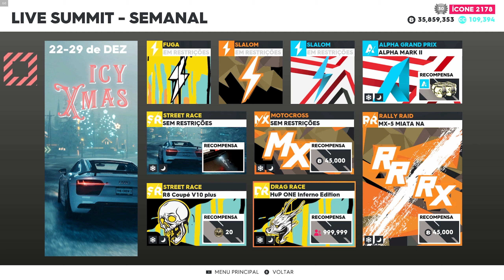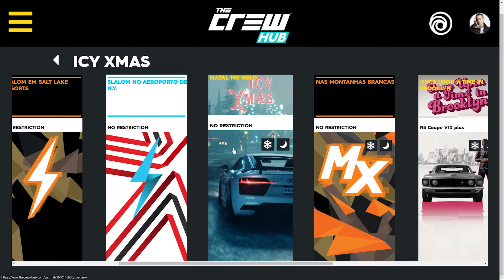The Crew 2: ICY Xmas (Pré-summit + Pro Settings) | 1440p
In this video I bring you the live summit with tips and shortcuts, if you like it, leave your like, and comment on what you think of the video, and don't forget to subscribe, there will be at least 2 videos per week.

Timeline:
00:00 Summit

Skills
00:14 Escape "Jackson Hole Valley" (HC) - Bugatti La Voiture Noire
06:07 Slalom "Salt Lake Resort" (RR) - Hummer HX Concept
07:00 Slalom "NY Airport" (RR) - Hummer HX Concept

Events
07:56 "Icy Xmas" {Possible New Event} (SR) - No restriction
08:01 "White Mountains" (MX) - No restriction
10:05 "Once Upon a Time In Brooklyn" (SR) - Audi R8 Coupé V10 Plus
13:07 "FDR DRIVE" (DR) - Proto HuP ONE Inferno Edition
14:11 "The Giants" (SR) - Alpha Marx II
17:41 "Stage 01 Black Hills-Yellowstone" (RR/RX) - Mazda MX-5 MIATA NA

22:04 Pro settings